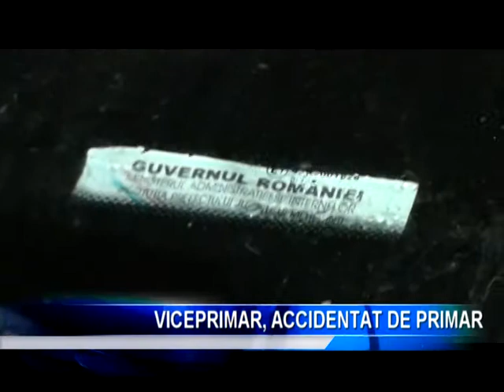Viceprimar, accidentat de primar